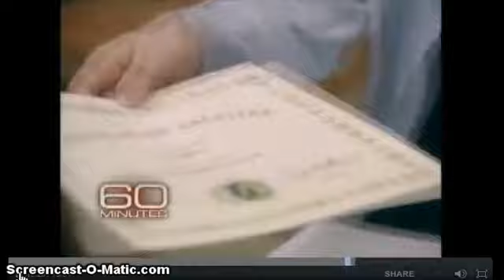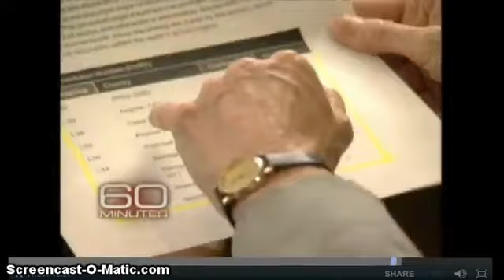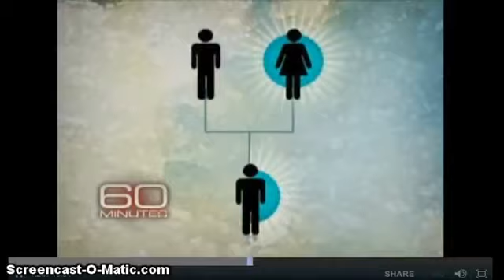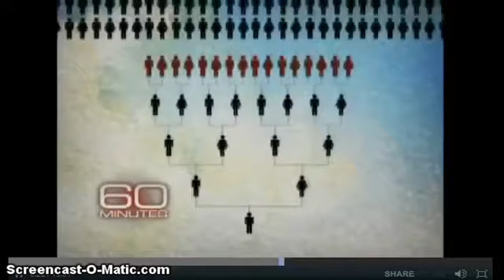African Americans African Ancestry DNA Hoax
60 Minutes Exposes the latest trend in Genealogy DNA Hoaxes popular among so called African Americans being told that they are from specific African Tribes. Multiple companies running the same test come back with vastly different results. Notice how they are tracing the Maternal side even though the father determines the seed.

Israelitesgathering.com

We are making such material available without charges in our efforts to advance understanding of issues of cultural and humanitarian significance. In accordance with Title 17 U.S.C. Section 107, the material on this site is distributed without profit to those who have expressed a prior interest in receiving the included information for research and educational purposes.